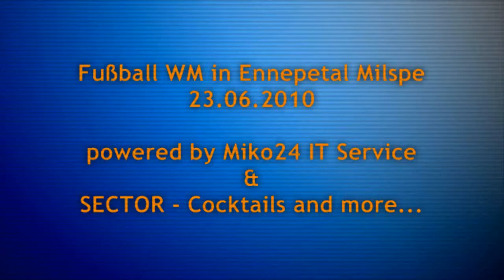WM 2010 Ennepetal Milspe am 23.06.2010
Leute, das war einfach nur Superspitzenklasse was!
Der SECTOR & Miko24 - IT Service bedanken sich bei allen, die mit uns gefeiert haben ...!!!